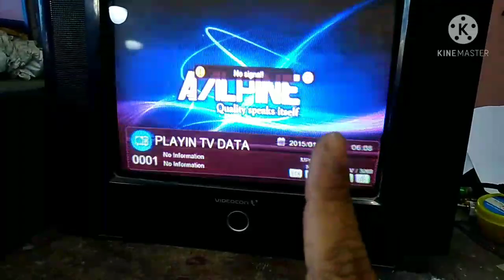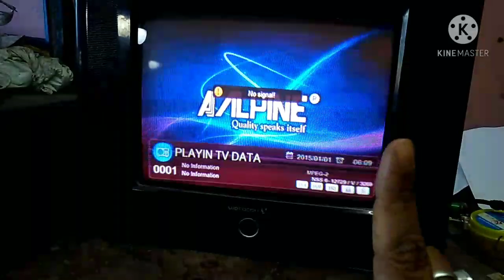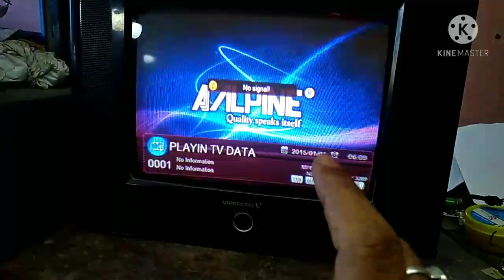CRT Tv memory data not store. // Videocon tv AV Missing problem.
Crt tv memory data not storage problem. ia video me dekhaya videocon tv ka memory data not store problem.
Eprom ic 24C16 data missing region.